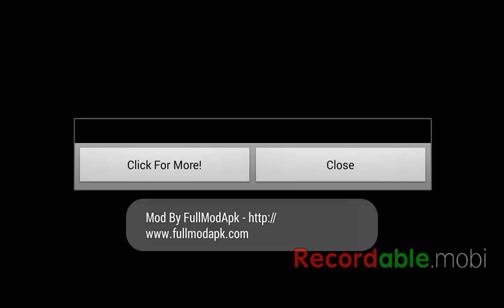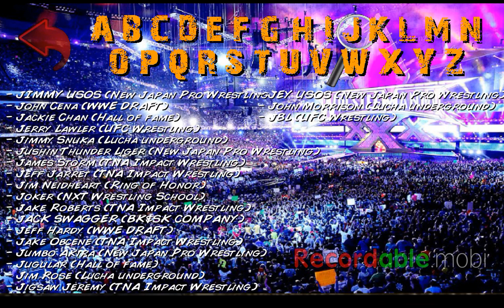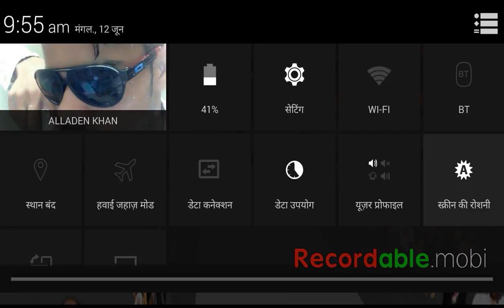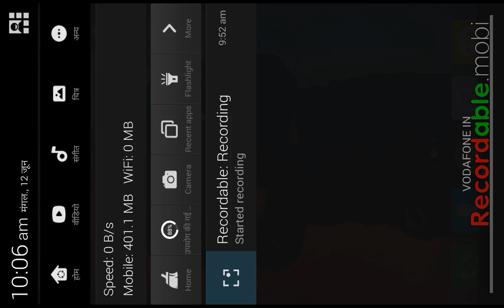Wwe randy orthn vs Roman raings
Monday night raw. Randy orthon vs Roman raings